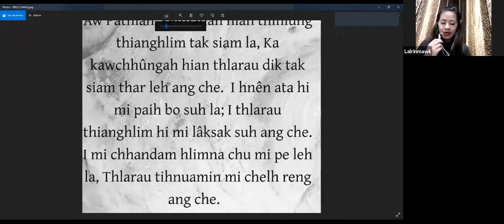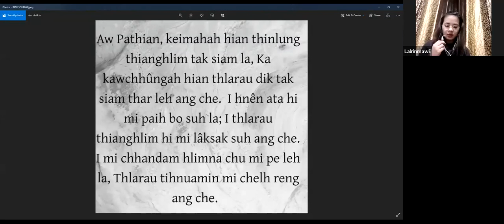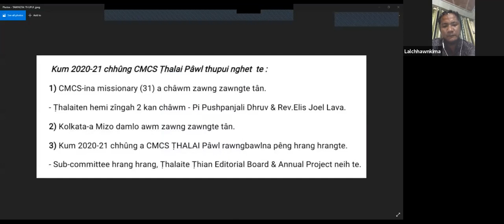CMCS ṬHALAI PÂWL ONLINE VIRTUAL FELLOWSHIP | DATE - 27.09.2020 | ZOOM APP.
Hruaitu - Pu Lalchhawnkima, Executive Committe Member

Tantu - Nl.R.Lalhmingmawii, Joba Group

Bible chang sawirual hruaitu - Nl.Lalrinmawii Hmar, Daniela Group

Praise and Worship - HLIMPUII HT & STACY PUNTE

Sharing - Pu Lalrindika Ralte